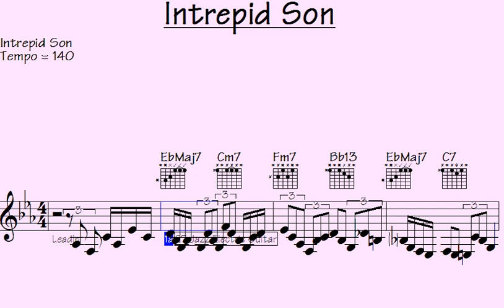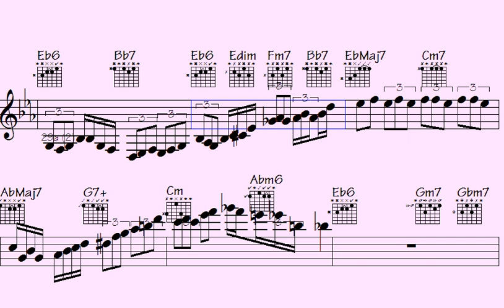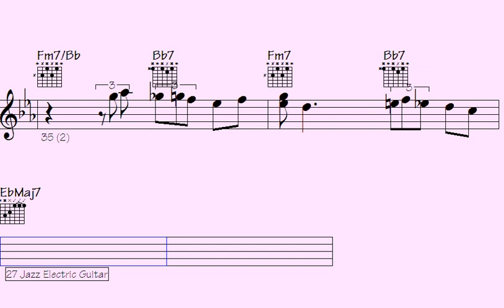❤️️Unleash Your Inner Fire with 'Intrepid Son' - A Musical Odyssey of Courage and Triumph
Intrepid Son

l2k 11-125